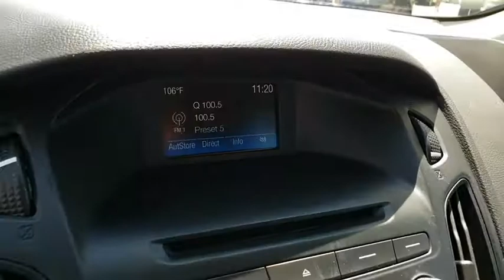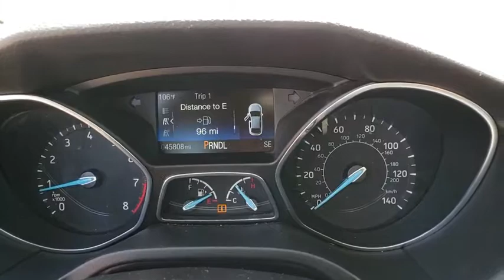2017 FORD FOCUS Henderson, Las Vegas, Laughlin, St George, Flagstaff, NV P15483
INGOT SILVER METALLIC [LISTING TYPE] 2017 FORD FOCUS available in Henderson, Arizona at Findlay Honda Henderson. Servicing the Las Vegas, Laughlin, St George, Flagstaff, NV area.

WAS $12,984, FUEL EFFICIENT 40 MPG Hwy/30 MPG City! CARFAX 1-Owner, Excellent Condition. SE trim. Satellite Radio, iPod/MP3 Input, CD Player, Back-Up Camera, TRANSMISSION: 6-SPEED POWERSHIFT AUTO... Alloy Wheels, Turbo AND MORE!br /br /KEY FEATURES INCLUDEbr /Back-Up Camera, Turbocharged, Satellite Radio, iPod/MP3 Input, CD Player. MP3 Player, Keyless Entry, Child Safety Locks, Steering Wheel Controls, Electronic Stability Control. br /br /OPTION PACKAGESbr /TRANSMISSION: 6-SPEED POWERSHIFT AUTOMATIC. Ford SE with Ingot Silver Metallic exterior and Charcoal Black interior features a 3 Cylinder Engine with 123 HP at 6000 RPM*. Serviced here, Non-Smoker vehicle. br /br /EXPERTS ARE SAYINGbr /Edmunds.com's review says Much like its upscale interior, the driving characteristics of the 2017 Ford Focus help it stand out in its class. the ride quality is smooth, quiet and docile on the highway or over broken city streets, but it still manages to handle corners well and feel especially sporty for the class.. Great Gas Mileage: 40 MPG Hwy. br /br /PRICED TO MOVEbr /Reduced from $12,984. br /br /Pricing analysis performed on 8/7/2019. Horsepower calculations based on trim engine configuration. Fuel economy calculations based on original manufacturer data for trim engine configuration. Please confirm the accuracy of the included equipment by calling us prior to purchase. br /